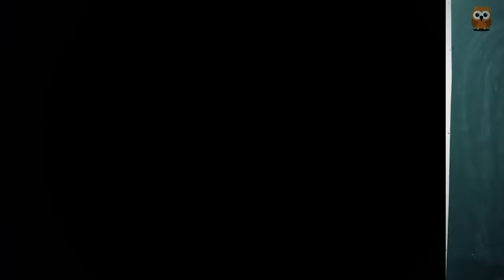Padhaakoo Originals | Season 4 | TEASER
बोर्ड पेपर्स हैं अब और भी important क्या आप तैयार हैं ??

Revision is perhaps the Most Important Tool in Passing and Scoring Good Marks. the Better You are Prepared, Better the Chances are.

Padhaakoo Originals brings you the Art of Revision, Board Exam Revision Plan 2020, Importnat Topics & Practice Regime as a Video by Padhaakoo Panel Mentors from Best of the Best Schools and Coaching in Delhi. Streaming from 22nd November it will help you with  important tips & tricks, assistance, last-minute preparation and best revision advice on every subject from their respective subject experts. Save the date and " करो SUCCESS की तैयारी"